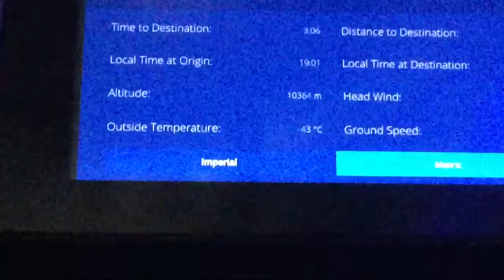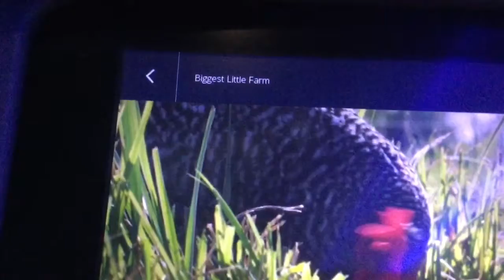Going home 🙁 watch till end to see dogs reaction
And watch till the end to see my dogs reaction.